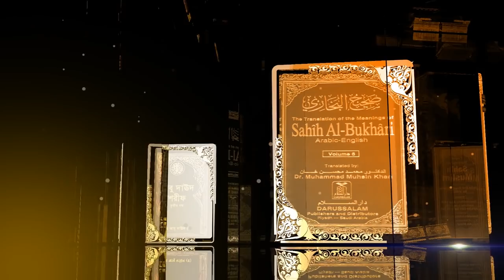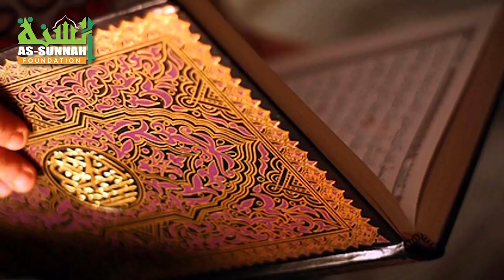রাত জেগে ইবাদত ও তাহাজ্জুদের সওয়াব অর্জনের ১১টি উপায়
যে ১১টি আমলে রাতজেগে ইবাদত এবং তাহাজ্জুদ সালাত আদায়ের সওয়াব অর্জন করার মহান আল্লাহ তায়ালা দান করবেন:

১)এশার এবং ফজরের নামাজ জামাতের সাথে আদায় করা।
২)যহুরের চার রাকাত সুন্নত গুরুত্বের সাথে আদায় করা।
৩)তারাবির সালাত শেষ পর্যন্ত ইমামের সাথে আদায় করা।(ইমাম সাহেব যাওয়া পর্যন্ত অপেক্ষা করা)।
৪)সারারাতের মধ্যে কোরআন মাজিদের যেকোন একশো আয়াত পড়তে হবে।
৫)রাতে সূরা বাকারার শেষ দুই আয়াত পড়লেও তাহাজ্জুদ নামাজের সওয়াব অর্জন করা সম্ভব।
৬)নিজের আচরণ সুন্দর করা।উওম আচরণ!! উওম ব্যবহার মুমীনের সম্পদ!!
৭)বিধবা,মিসকিন এবংঅসহায় মানুষের জন্য খেদমত অর্থাৎ সেবাদানের চেষ্টা করে।
৮) জুম্মার দিনের সুন্নাতী কাজগুলো করা।
৯) আল্লাহর রাস্তায় রাত জেগে পাহারা দেওয়ার কাজ করা।
১০)যে ব্যক্তি রাতে তাড়াতাড়ি ঘুমের জন্য প্রস্তুত করলো এবং আল্লাহর জন্য নিয়ত করলো যে ঘুম থেকে উঠে তাহাজ্জুদ নামাজ আদায় করবে। কিন্তু সে ঘুমের কারণে উঠতে পারলো না তবুও সে রাত জাগার ইবাদত করার সওয়াব পাবেন ইনশাআল্লাহ।
১১)এ আমগুলো শিখলেন, এবং একে অন্যের কাছে শেয়ার করলেন,প্রচার করলেন এতেও সারারাত জাগার তাহাজ্জুদ আদায় করার সওয়াব মহান আল্লাহ আমাদের দান করবেন।